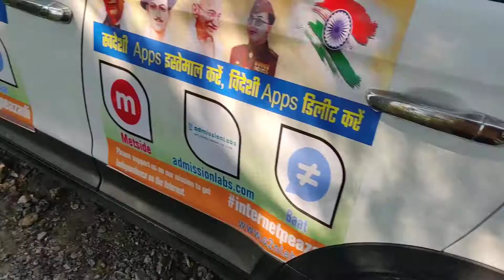Keep tourist places clean |Ep 56 | India Tour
3 entrepreneurs on 16,000 km All India Tour

1. Spreading the movement internetpeazadi by developing Swadeshi apps for India
2. Finding 'Real heroes of India
3. Women empowerment
4. Helping the needy
5. Inspiring youth of India

We need support and  blessings of every Indian in this movement of Internet pe Azadi.

Our Apps
We made some apps named :-

1. Metside.com (Social media platform)

2. AdmissionsLabs.com (Online admission & Course platform, Free courses for poor children)

3. Baat (Chat Messaging platform)

4. Bejod (Bhojpuri & Maithili video streaming platform)

We need your support in our internetpeazadi mission